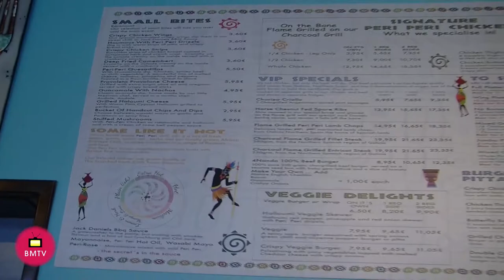Almuerzo de Prensa en Frangos Peri Peri Puerto Banus Entrevista de Helena Olaya a sus propietarios